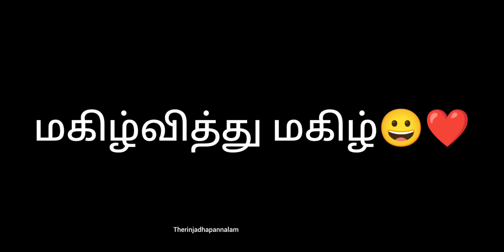God Nandhi drawing | How to draw Lord nandhi step by step |Easy art of Nandhi@therinjadhapannalam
மகிழ்வித்து மகிழ்🔥

❤️Love and peace to all ❤️

Keep supporting us and let us know your valuable suggestions in the comment box.